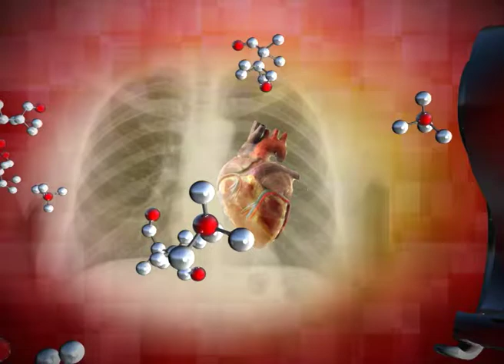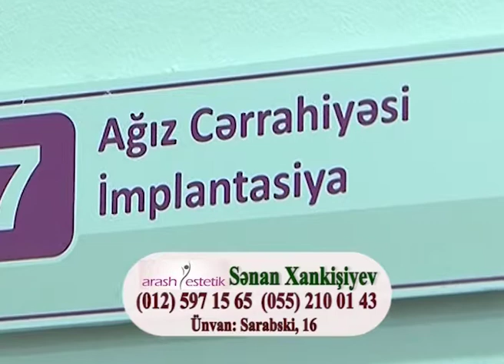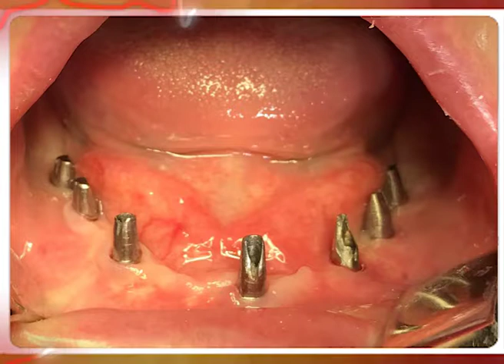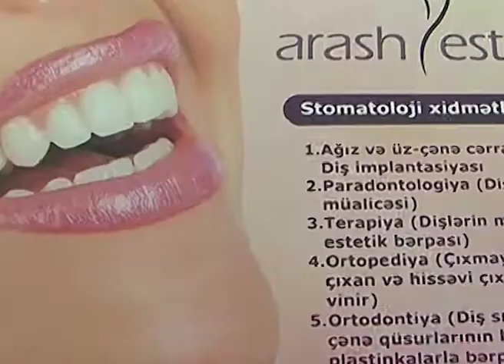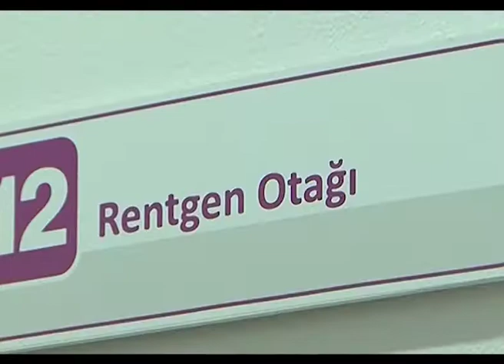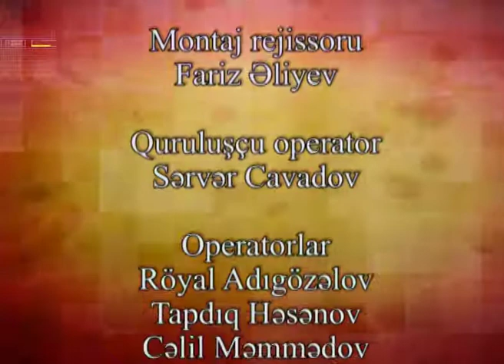Sağlıq Olsun - Arash Estetik Klinikası implatoloq Sənan Xankişiyev-17.10.2017